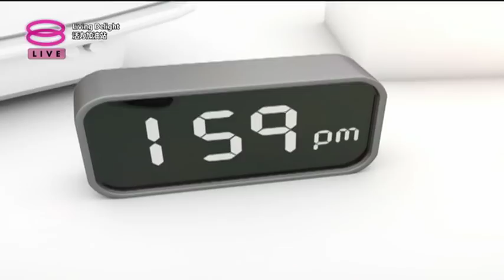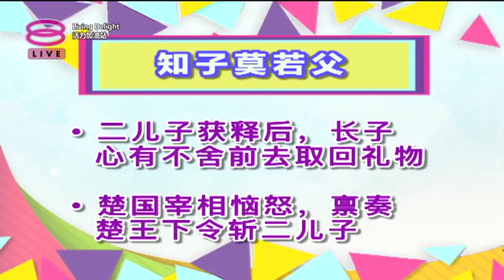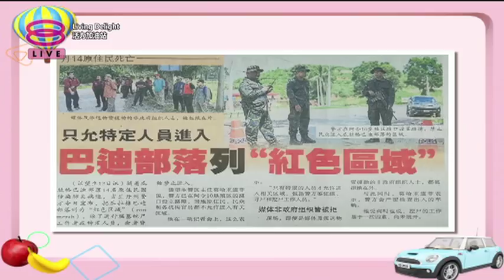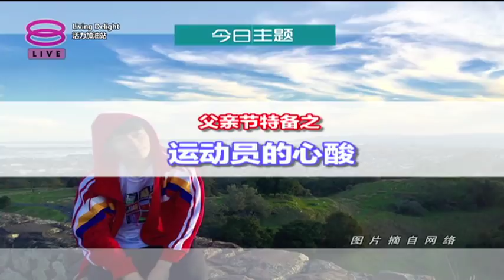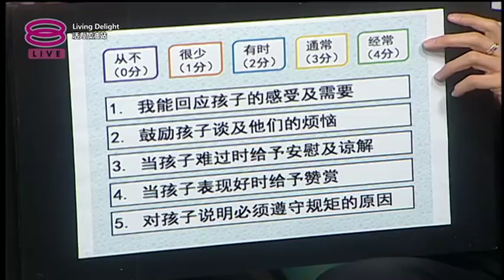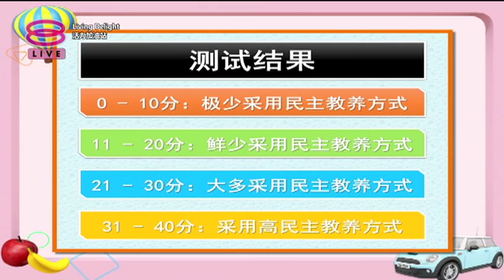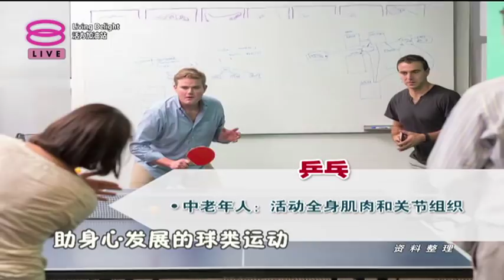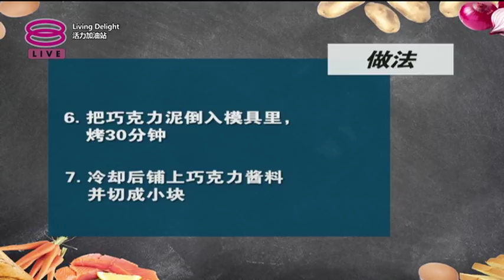活力加油站 Living Delight (2019) | 2019年6月13日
主持人： 陈丽亭 & 吴维彬

 今日主题：
 ● 父亲节特备之运动员的心酸
 ● 甜在你心